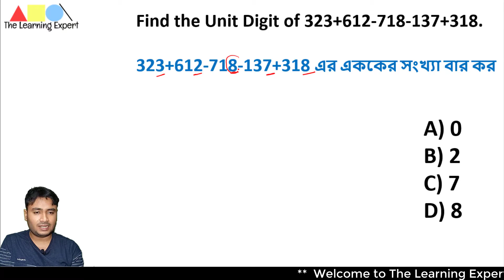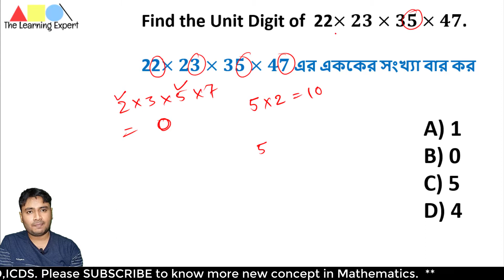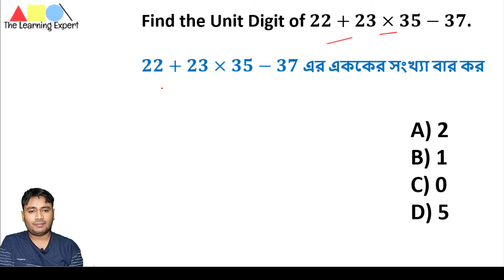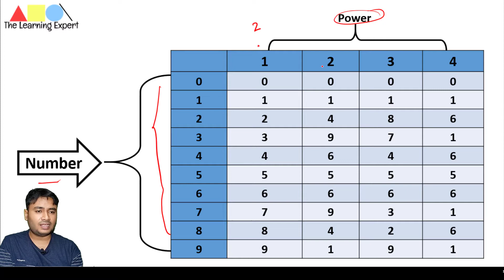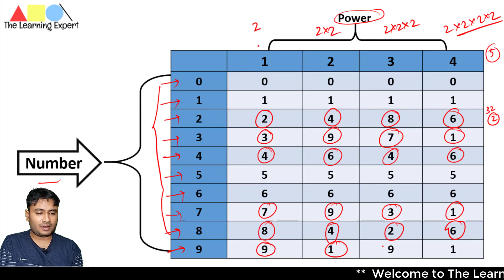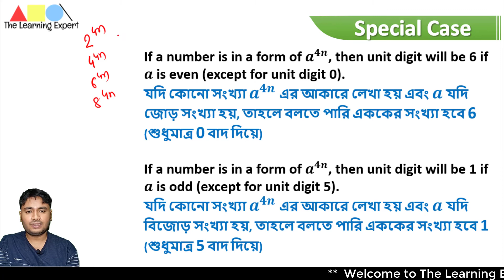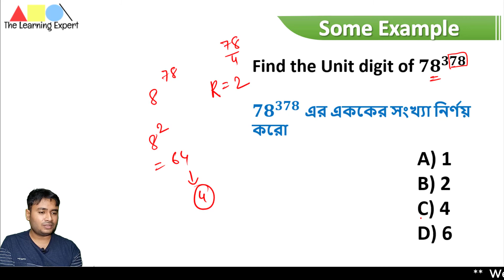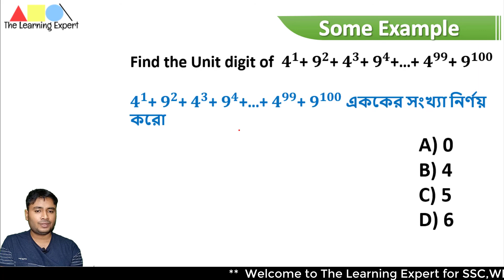How to find Unit Digit in Bengali | Unit Digits Rules | Unit Digit New Tricks| The Learning Expert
একক স্থানের অঙ্ক বের করুন || How to find Unit Digit || Find out the Unit Digit Number in Bengali || Unit Digits Rules | Unit Digit || Number Syctem ||

এই প্রথম বাংলাতে বিভিন্ন রাজ্য ও কেন্দ্র সরকারের চাকরীর পরীক্ষা জন্য অংকের সম্পূর্ণ  সিলেবাসের উপর  ভিডিও নিয়ে আসছি ।। প্রতিটি টপিকের উপর থাকবে মজাদার  Tricks এবং জটিল অঙ্ক  সহজে সমাধান করার Concept ।। তোমাদের কাজ হবে ভিডিও দেখে শুধু প্রাকটিস করা এবং কোনো Doubt থাকলে নিচে Comments Box -এ Comment করা, যাতে আমি Doubt Celar-এর ক্লাস দিতে পারি ।।
Topic Cover:-
1) WBPSC, WBCS, ICDS
2) WBP, Primary TET
3) SSC (CGL, CHSL, MTS)
4) Railway NTPC
5)Railway Group - D